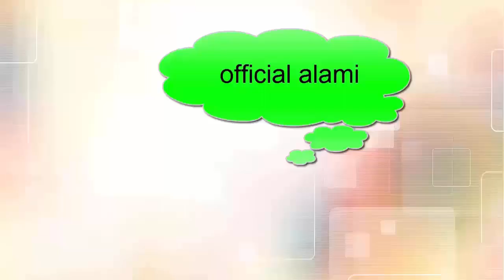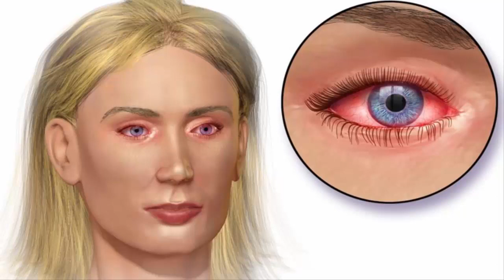TERBUKTI....Cara Mengobati Sakit Mata Alami Tanpa Obat Dokter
Cara Mengobati Sakit Mata Alami Tanpa Obat Dokter